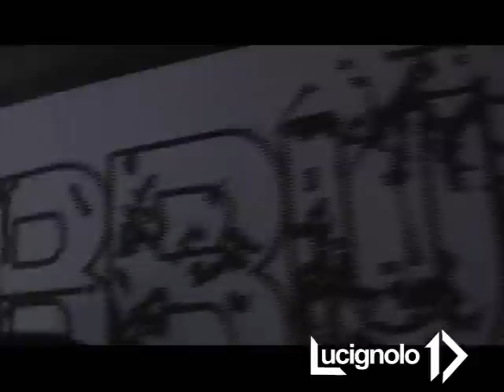Lucignolo @ Accopabruca Artlclub Desenzano 1-2-06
manzoteam